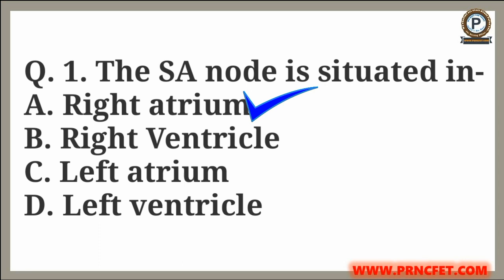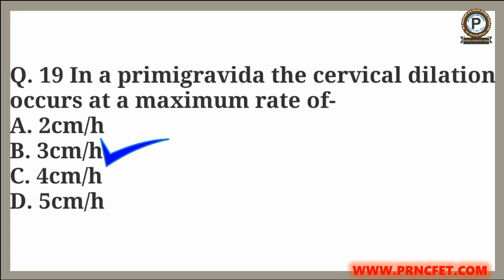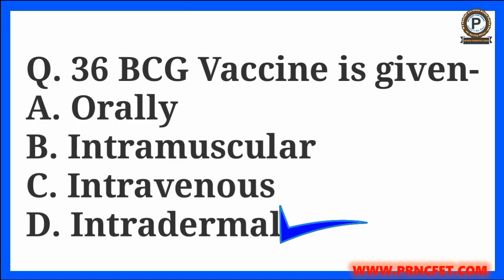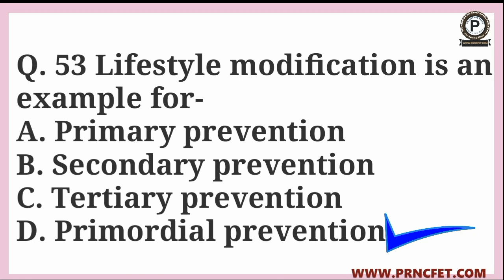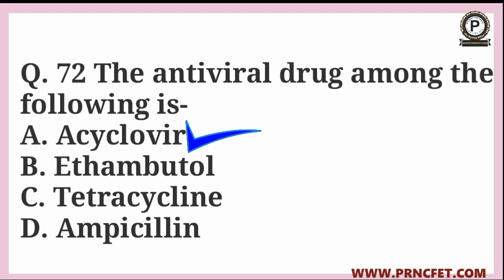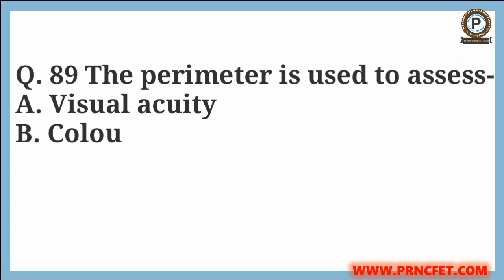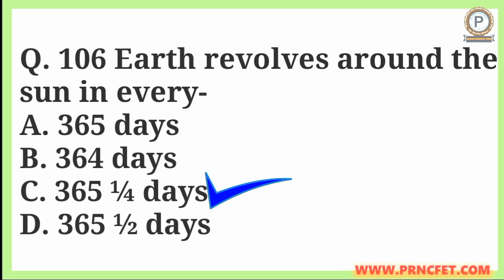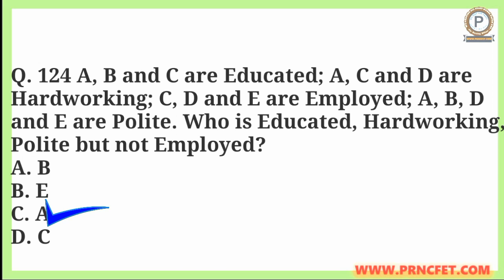ESIC Staff Nurse Exam 2016 Shift-II Complete Question Paper with Answers|MCQ For ESIC Exam 2019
PRNCFET